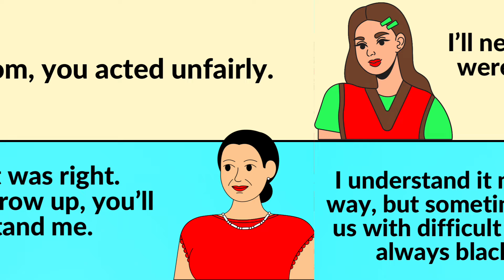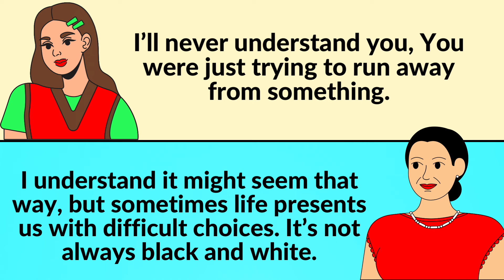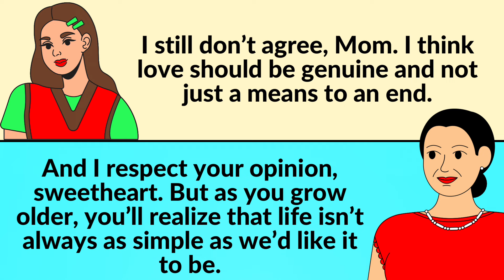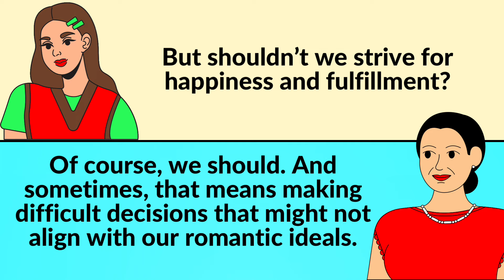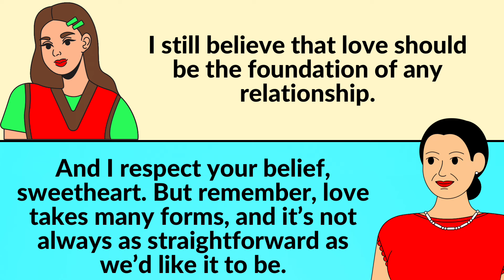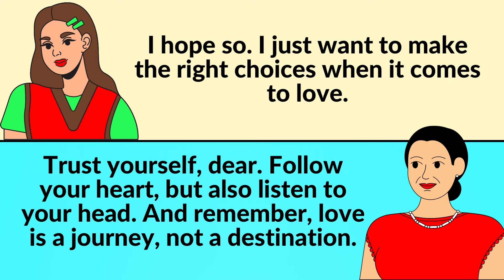Easy English Conversation for Learners | Love Talk ✅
Easy English Conversation for Learners

Join us for a heartfelt conversation about the complexities of love, perfect for English learners seeking to improve their language skills while exploring profound themes. In this video, we delve into a dialogue between a mother and daughter as they discuss the meaning of love, relationships, and making tough decisions. Follow along with subtitles and interactive exercises to enhance your English comprehension and vocabulary.